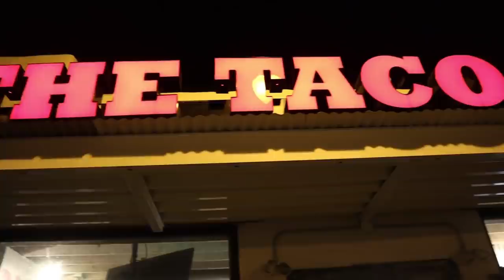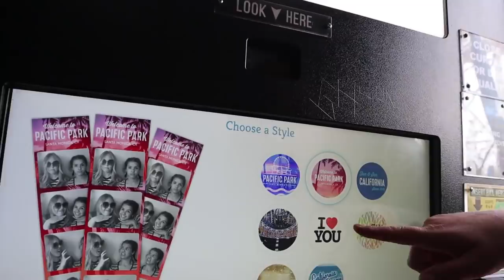Becoming a true LA girl! | living in California for a week!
I learned the ways of being an LA girl.. and lived in California for a while!

**musical.ly**  @klaileaj